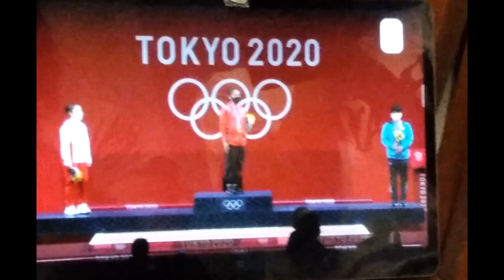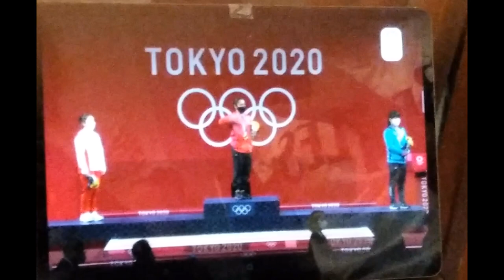Olympic Weightlifting 2021Gold medalist Hidilyn Diaz 55kg// Awarding Ceremony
I do not own the photo i am using as my thumbnail.